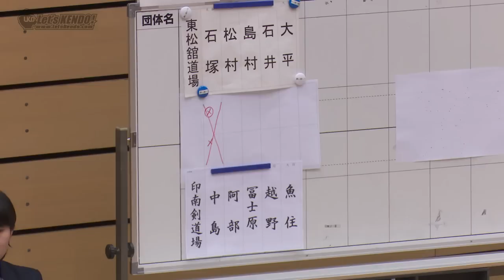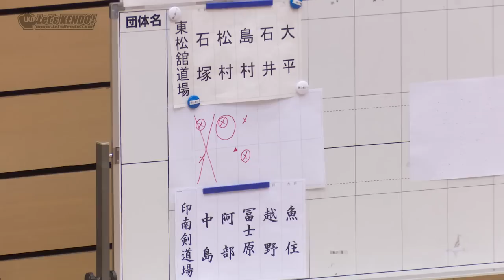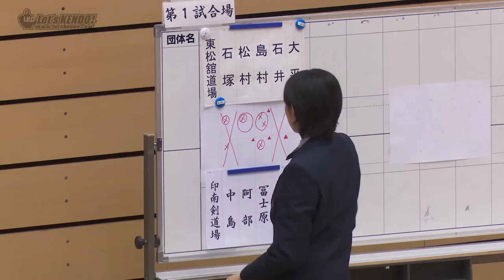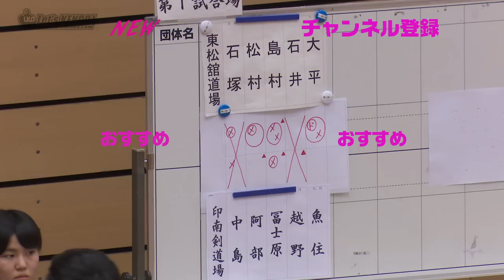#06【小学生の部団体準決勝】東松舘道場×印南剣道場【H31第8回森島健男旗争奪東日本選抜少年剣道大会】1石塚×中島・2松村×阿部・3島村×冨士原・4石井×越野・5大平×魚住